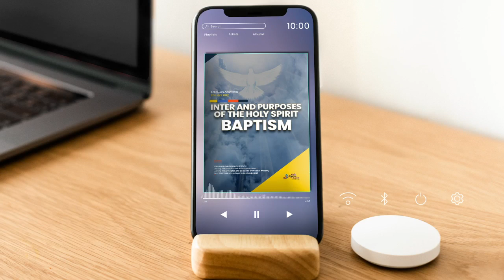INTER AND PURPOSES OF THE HOLY SPIRIT BAPTISM | DR FRED | BEREA ACADEMY | 8TH JULY 2022